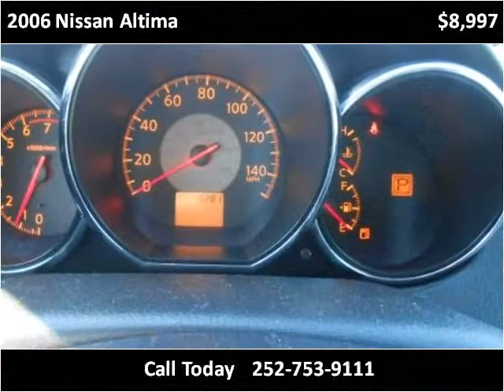2006 Nissan Altima Used Cars Farmville NC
This 2006 Nissan Altima is available from Auto Depot Farmville.